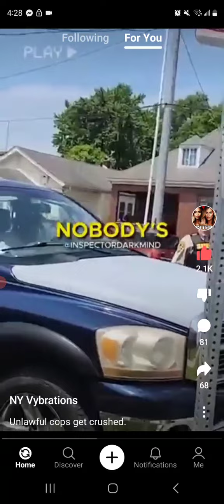stop playing with people who knows there rights